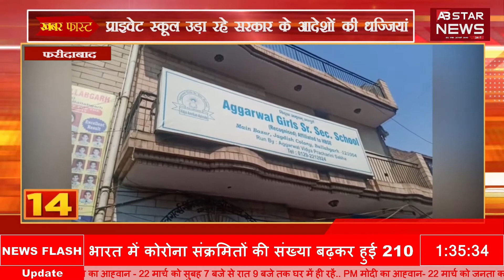NEWS @LUNCH 20 मार्च 2020 01 32 35 अपराह्न